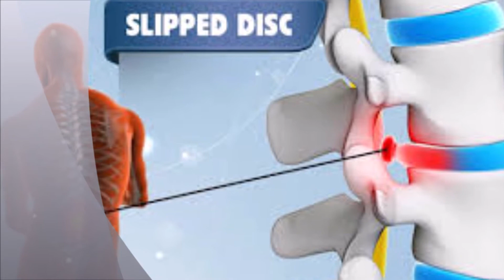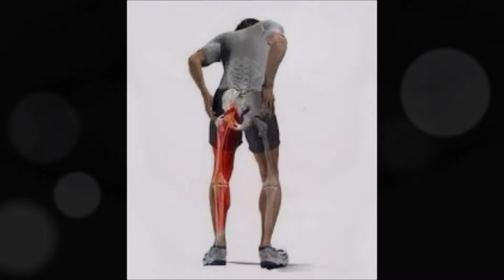THE BEST TREATMENT LUMBAR SPONDYLOSIS IN IPOH